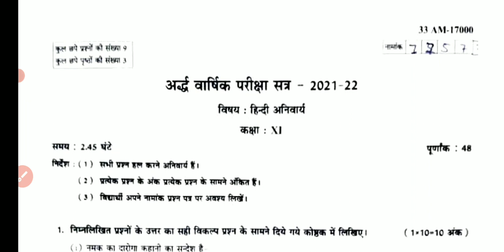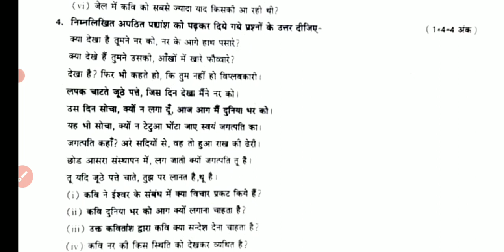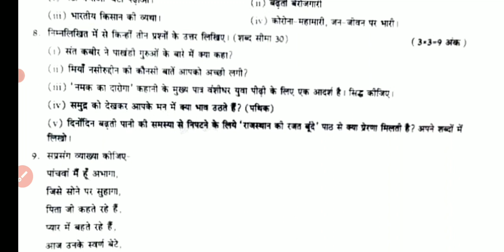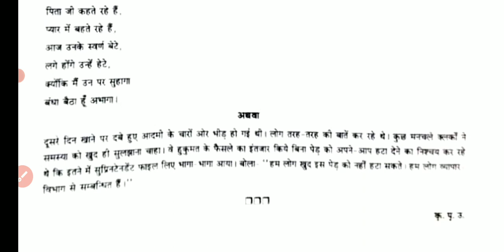Rbse Class 9th Hindi Half Yearly Paper 2021-22 / RBSE कक्षा 9 हिन्दी अर्द्ववार्षिक पेपर 2021-22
Rbse Class 9th Hindi Half Yearly Paper 2021-22 / RBSE कक्षा 9 हिन्दी अर्द्ववार्षिक पेपर 2021-22 paper
कक्षा 9वी हिंदी पेपर अर्धवार्षिक परीक्षा 2022
अर्धवार्षिक परीक्षा 2021 कक्षा 9 विज्ञान का पेपर सम्पूर्ण उत्तर सहित
कक्षा 9वी हिंदी पेपर अर्धवार्षिक परीक्षा 2021 22
अर्धवार्षिक परीक्षा 2022 कक्षा 9वी हिंदी पेपर 3 दिसंबर
9वी कक्षा हिंदी का पेपर अर्धवार्षिक परीक्षा 2021-22
कक्षा 9वी हिंदी पेपर अर्धवार्षिक परीक्षा 2021 3 दिसंबर
अर्धवार्षिक परीक्षा 2021 कक्षा 9 हिंदी पेपर का उत्तर
अर्धवार्षिक परीक्षा 2021 9वी हिंदी पेपर का हल
कक्षा 9 हिंदी पेपर अर्धवार्षिक परीक्षा 2021
राजस्थान बोर्ड अर्धवार्षिक परीक्षा 2021 कक्षा 9 हिंदी पेपर
राजस्थान बोर्ड अर्धवार्षिक परीक्षा 2021 9वी हिंदी पेपर
कक्षा 9 हिंदी अर्धवार्षिक परीक्षा 2021
राजस्थान बोर्ड अर्धवार्षिक परीक्षा 2021 कक्षा 9 हिंदी

कक्षा नौवीं अर्धवार्षिक परीक्षा हिंदी पेपर
अर्द्ध वार्षिक परीक्षा हिंदी कक्षा 9वी का पेपर
कक्षा 9वी हिंदी अर्धवार्षिक परीक्षा का पेपर

अर्धवार्षिक परीक्षा कक्षा 9वी हिंदी का पेपर

कक्षा 9वी हिंदी पेपर अर्धवार्षिक परीक्षा
अर्द्ध वार्षिक परीक्षा 9वी हिंदी का पेपर

नवी हिंदी अर्धवार्षिक परीक्षा का पेपर

अर्धवार्षिक परीक्षा पेपर कक्षा 9वी हिंदी
कक्षा 9वी हिंदी अर्धवार्षिक परीक्षा पेपर
अर्धवार्षिक परीक्षा पेपर कक्षा 9वी विषय हिंदी

 अर्धवार्षिक परीक्षा का पेपर

कक्षा 9 हिंदी अर्धवार्षिक परीक्षा का पेपर

9वी हिंदी अर्धवार्षिक परीक्षा पेपर

अर्धवार्षिक परीक्षा पेपर कक्षा 9 विषय हिंदी

कक्षा 9वी विषय हिंदी अर्धवार्षिक परीक्षा का पेपर

9वी हिंदी अर्धवार्षिक परीक्षा का पेपर

9वी हिंदी अर्धवार्षिक परीक्षा पेपर